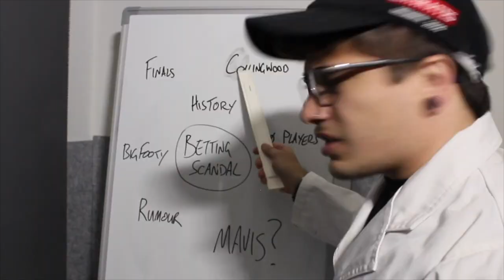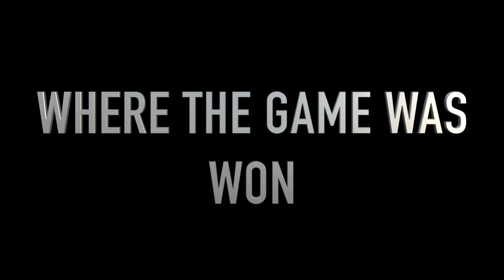AFL Round 11 Review | The Pride of Vic | Pies Win!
what's going on, swoopers?! welcome back to swoop luke
let's dissect that tale of two halves against adelaide and get into the nitty gritty! was the second half giving you hope of a betetr season and a springboard for finals? or did the first half burn you?